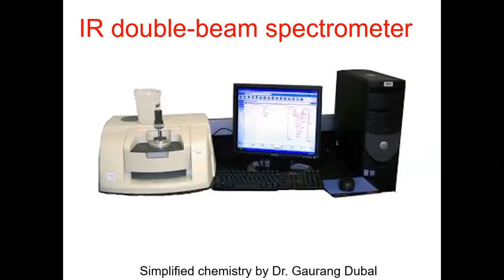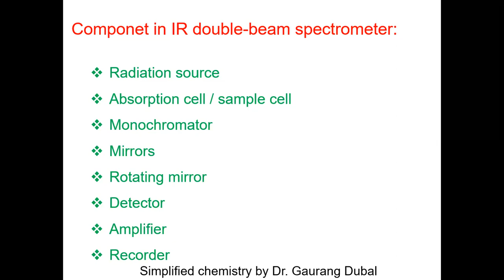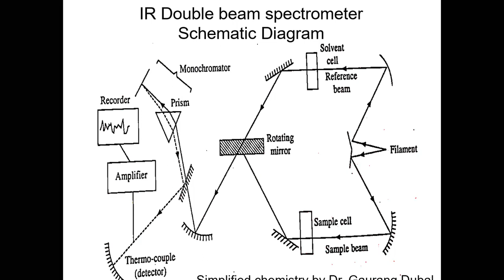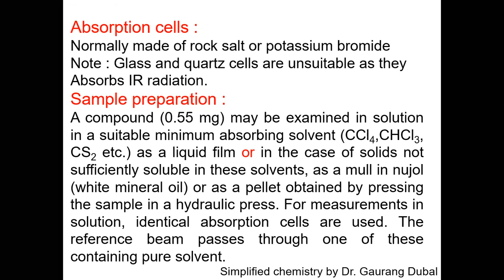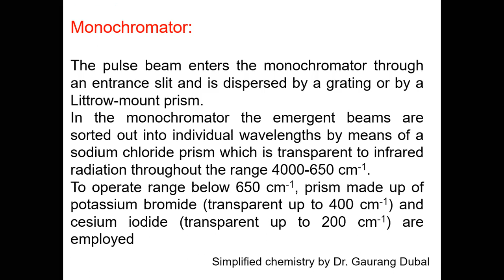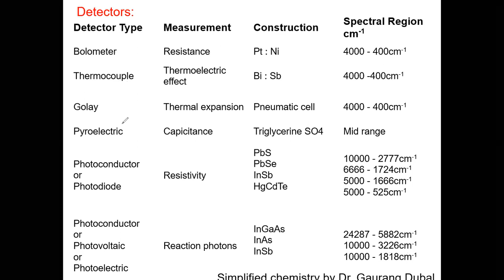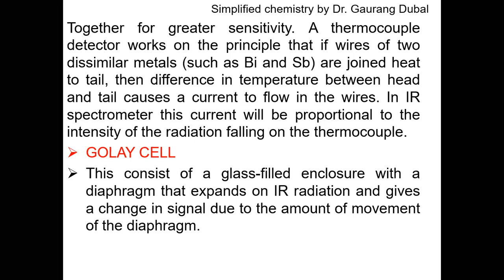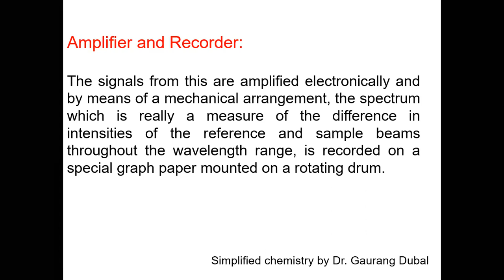IR Double beam spectrometer | IR Spectroscopy | Instrumentation | Chemistry Lecture-4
In this video I covered below details about IR Double beam spectrometer
Components
Schematic diagram
Explanation of each components
Sample preparation
Types of detector used in IR with details